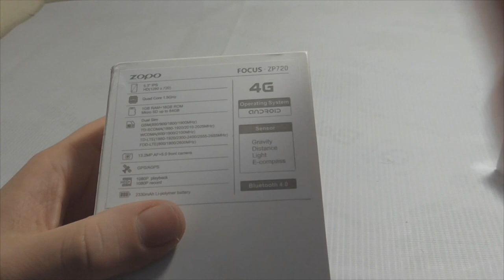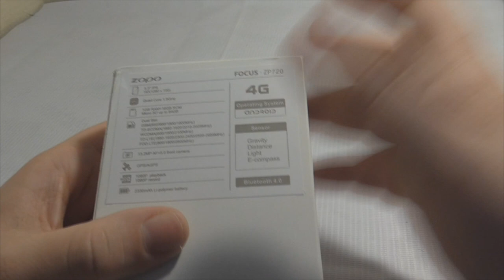Unboxing : Zopo FOCUS ZP720 [MT6732] - Tinydeal.com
Petit déballage du Zopo ZP720 avec un processeur 64 bits

Bon de réduction -8% :  AndroGame8
Durée valable : 18/02/2015 – 04/03/2015